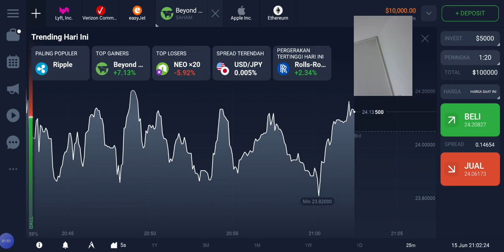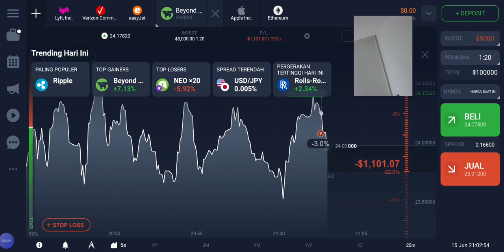Bitcoin || EVERYONE is going to be WIPED OUT !!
🔥BTC 🔥 EVERYONE is going to be WIPED OUT ⛔

ini Hanya Konten selingan
karena nilai Adsensenya yang Tinggi
agar channel saya dapat menghasilkan pendapatan dan agar channel saya tetap menginformasikan konten konten yang bermanfaat dan tetap berkembang ...

salam RBW
salam sukses rekan rekan